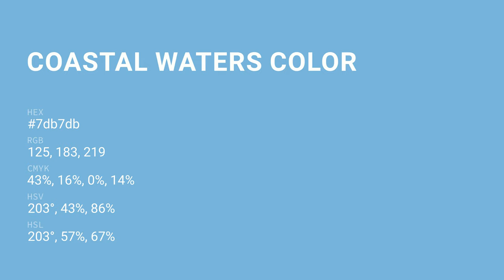Coastal Waters color 7db7db hex color - Blue color - Warm color 7db7db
What color is Coastal Waters ? 7db7db hex color - Blue color - Warm color 7db7db

Hex 7db7db Color Code is also known as Coastal Waters color.

Hex 7db7db Color code in RGB color code model is created after adding 49.02% red color, 71.76% green color and 85.88% blue color.
Hex 7db7db Color code in CMYK color (process color) code model is generated after subtraction of 42% cyan, 16% magenta, 0% yellow and 14% black.